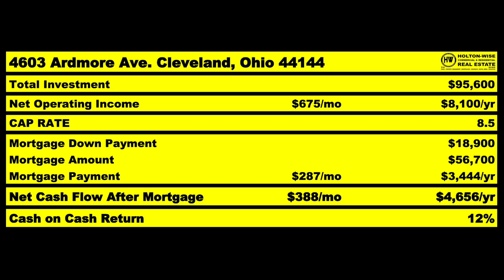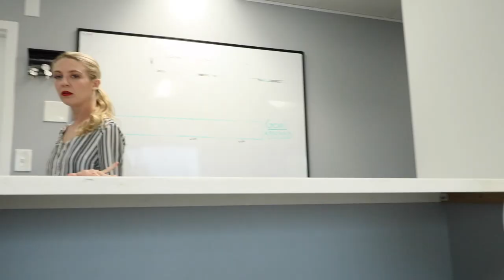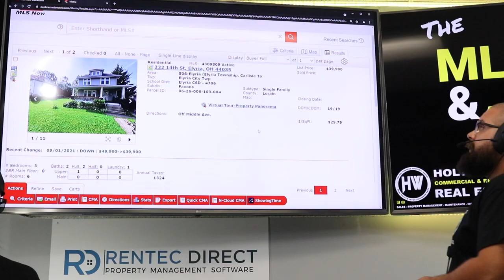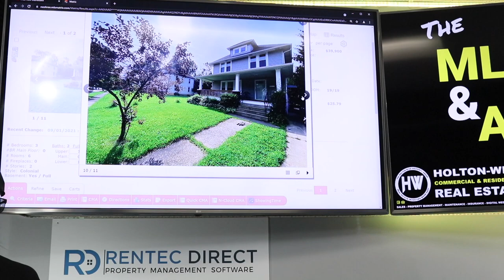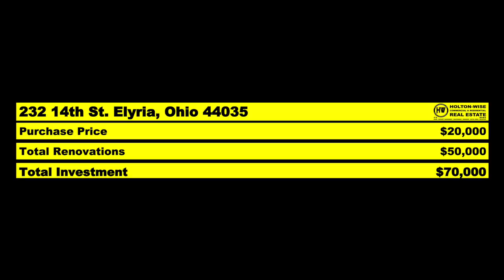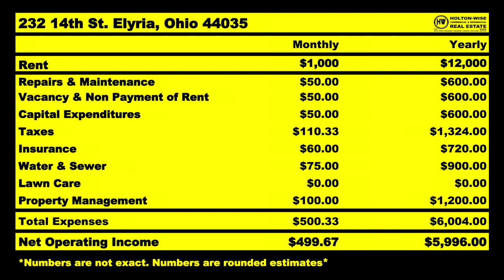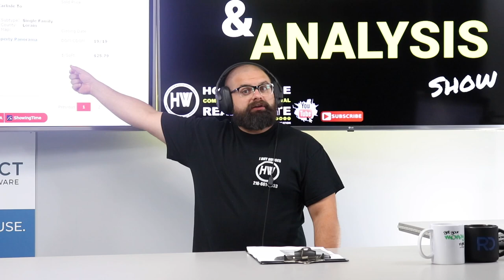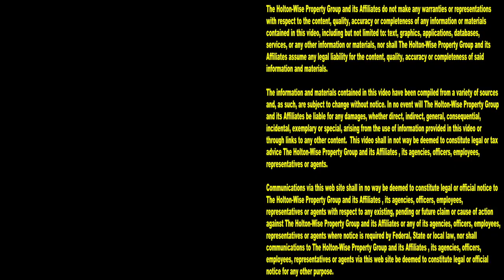How to make 30% ROI Using the BRRRR Strategy Out of State | MLS Search & Analysis 996 - 232 14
📺 HELPFUL RESOURCES
Holton-Wise FAQ